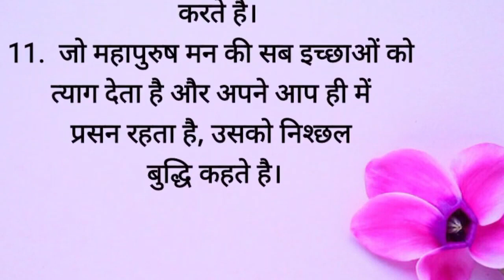गीता की ये 11 बातें आपका जीवन बदल देगी || Geeta Gyaan || Acche Vichar || Bhagvat Geeta || Best Lines